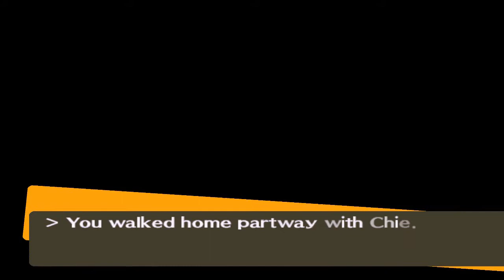Persona 4 #130 | PlayStation 2 | July 30